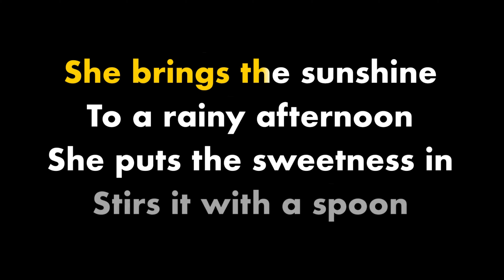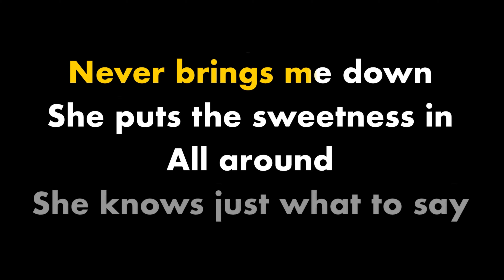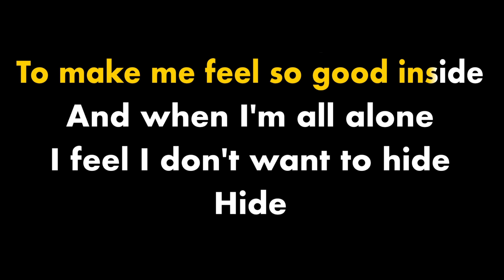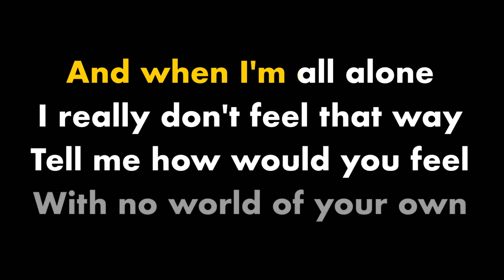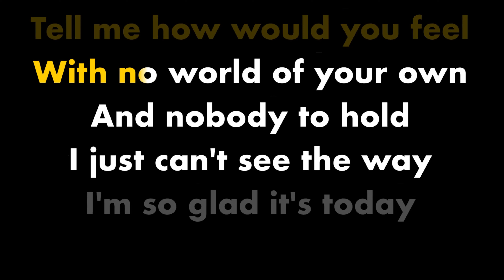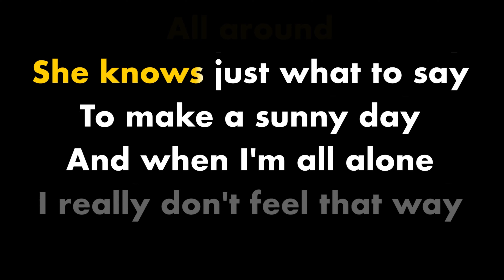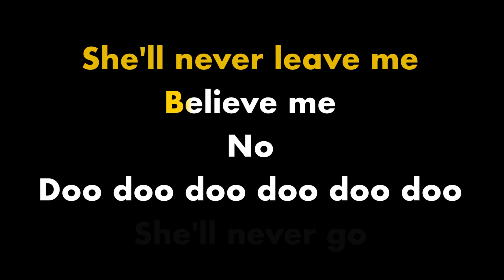Yes - Sweetness [Karaoke]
Yes - Sweetness
Album - Yes [1969]